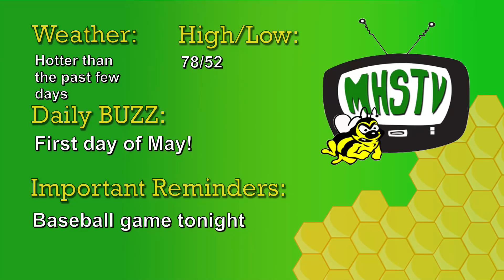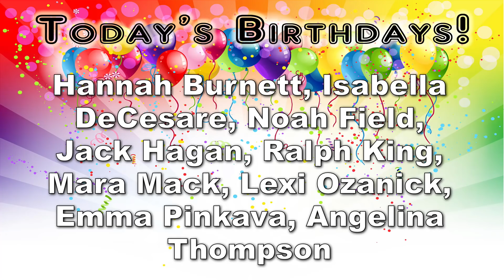Medina High School Morning Announcements 5-1-19